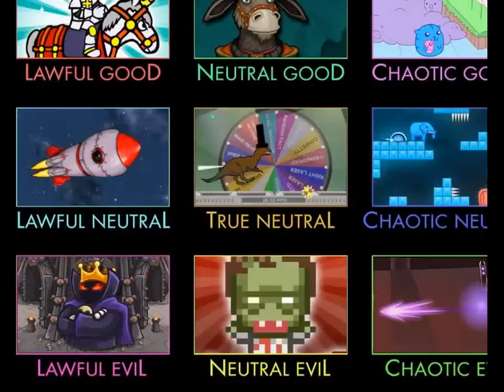Flash Game 16 Weapon